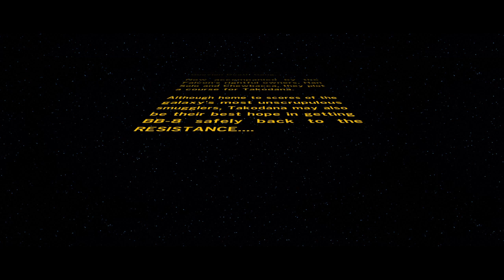LEGO® STAR WARS™: The Force Awakens gameplay walkthrough Chapter 5 Maz's Castle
In Lego Star Wars: The Force Awakens we get to play as several characters as they battle the galactic Empire and then The first Order. In this episode we visit Maz and solve many puzzles. Lego Star Wars: The Force Awakens gameplay walkthrough Chapter 5 Maz's Castle.